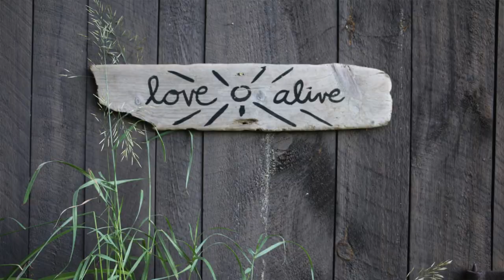The Embodied Artist 2019 at Art Monastery Vermont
This weeklong residency program is designed to offer you a perfect blend of structure and freedom to take your creative project to the next level.

This retreat is a fantastic combination of self-care and creative practice. We will spend the first half of the day practicing meditation, singing, and doing Catalyst Training. Catalyst Training is a 3-hour embodiment class aimed at helping you connect to your body, stretch and strengthen your muscles, learn to move gracefully, and feel into your breath. This class will meet you where you are. Neva, the creator and instructor, is incredibly good at personalizing the class to work for each participant (see quotes below). After lunch you’ll have a solid 4-5 hours of uninterrupted creative work time. In the evenings there will be an opportunity to share any work that you’ve made and receive feedback.

Early bird registration deadline Saturday May 18 (Save $100!)
Registration Deadline June 18

Song: "Fleeting Moments" by The Live Cultures